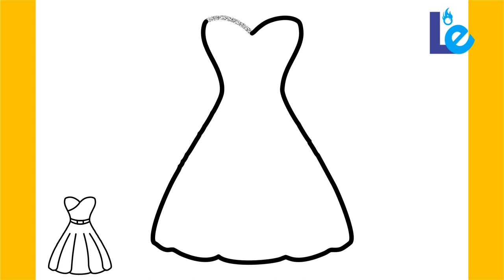DRESS HOW TO DRAW STEP BY STEP GUIDE FOR BEGINNERS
Learn how to draw beautiful dresses in this step-by-step guide for beginners. From flowy maxi dresses to elegant cocktail dresses, this tutorial covers it all. Impress your friends with your fashion illustration skills and create stunning designs that will make you stand out from the crowd.
Follow along with our expert artist as she walks you through each stage of the drawing process, providing helpful tips and tricks along the way. Whether you're a budding fashion designer or simply looking to improve your drawing skills, this Dress How to Draw tutorial is a must-watch for anyone interested in fashion illustration.